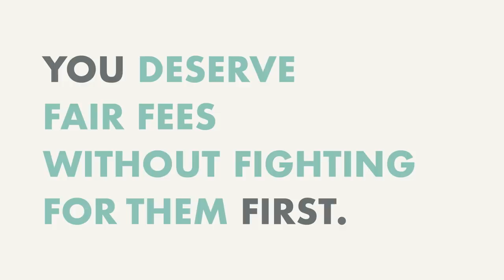Fair Fees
There’s a different way to bank. One that puts you first and banking second.